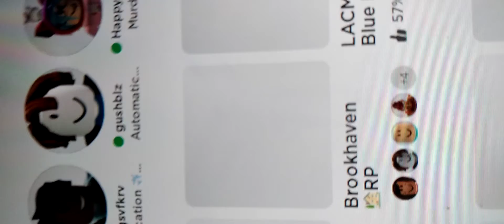28 de diciembre de 2020